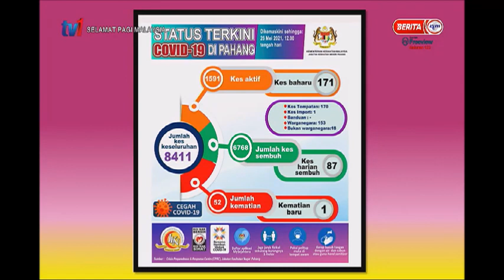27 MEI 2021 SPM – GRAFIK KES COVID-19 PAHANG